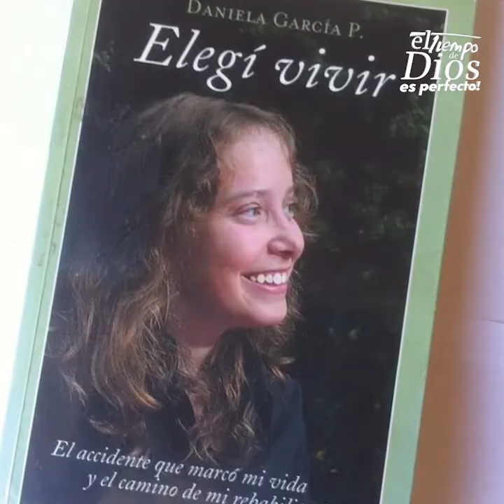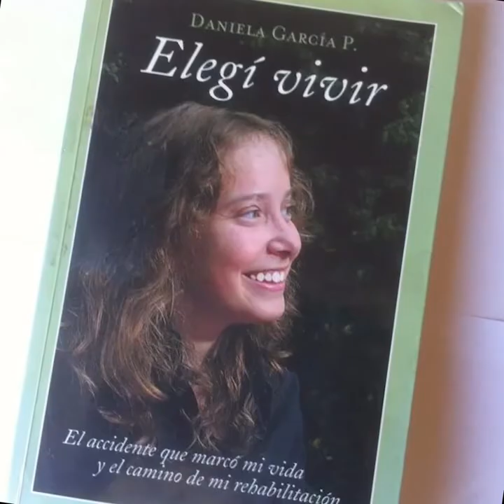Daniela García - Elegí vivir